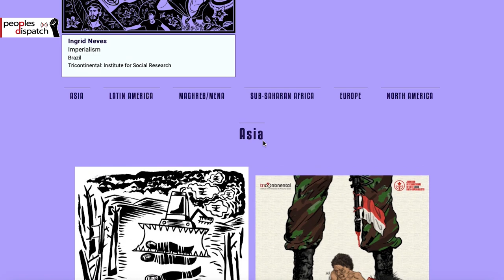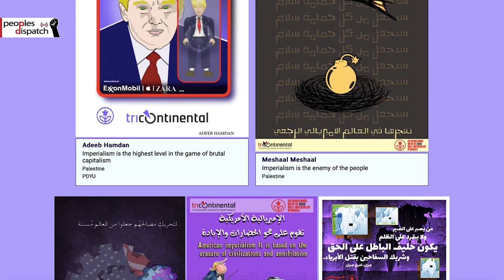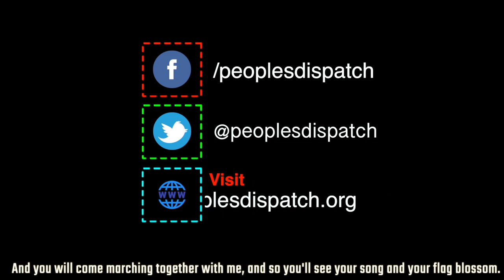What does it take to portray Che today?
Vijay Prashad talks to Tings Chak, lead designer of Tricontinental: Institute of Social Research, on the iconography of Che Guevara. On October 9, 2020, the anniversary of Che Guevara's assassination, nearly 20 publishers across the world are releasing a free e-book with two of Che's iconic works, Socialism and Man in Cuba (1965) and Message to the Tricontinental (1967). Tings, who designed this book's cover, talks about the process of portraying Che today.